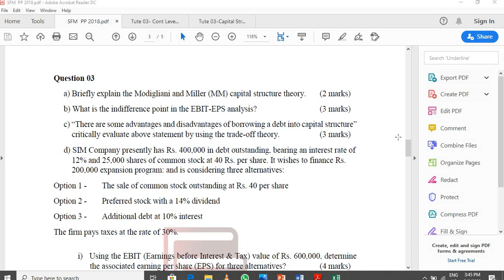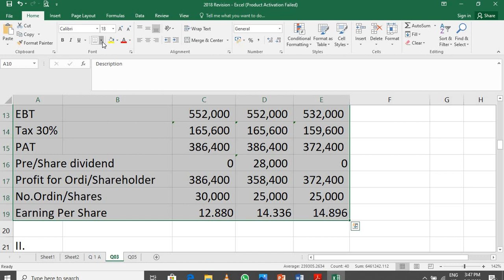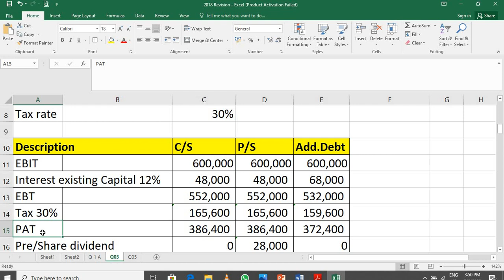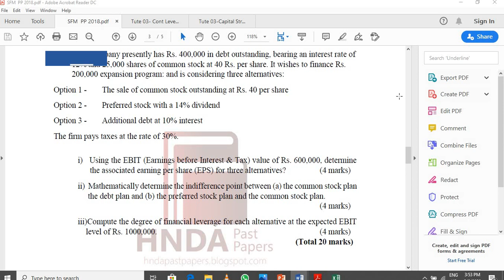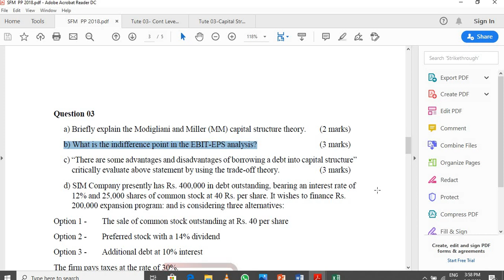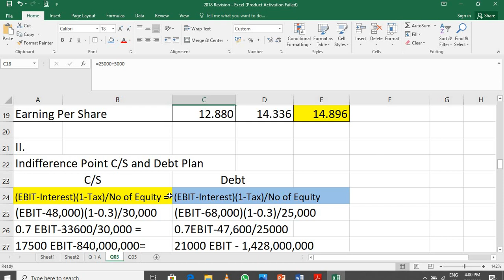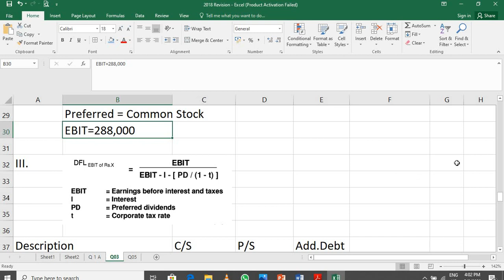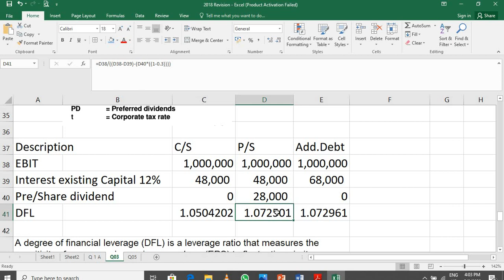Capital Str and Leverage 03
Past Paper Revision of Capital Structure and Leverage